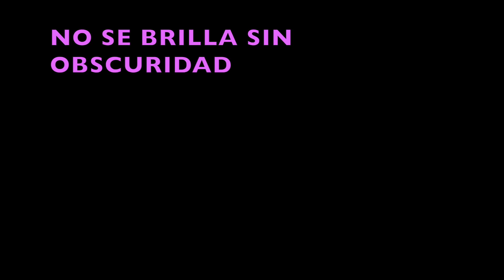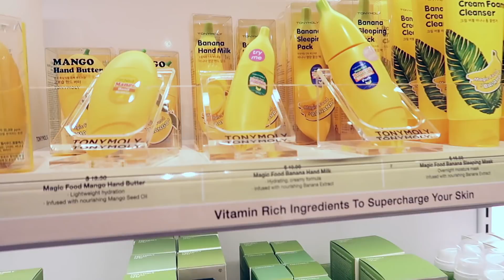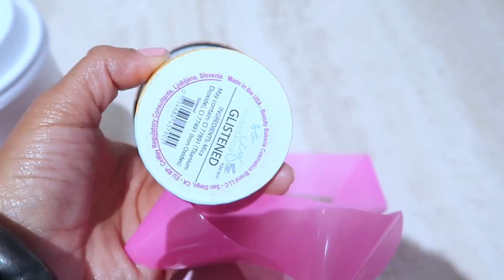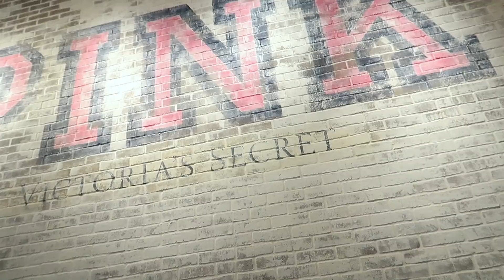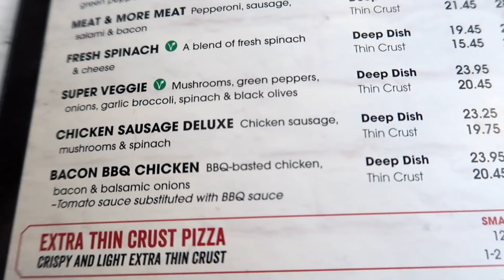ULTIMO DIA CHICAGO .. BUSCANDO Y NO ENCONTRANDO JIJIJIJ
HOLA MIS CORAZONES LINDOS AQUI LES DEJO ESTE VLOG ESPERO LES GUSTE ,,, GRACIAS NUEVAMENTE POR SU HERMOSO Y VALIOSO TIEMPO ) BESITOS :)

HSKTNLL

Fashion